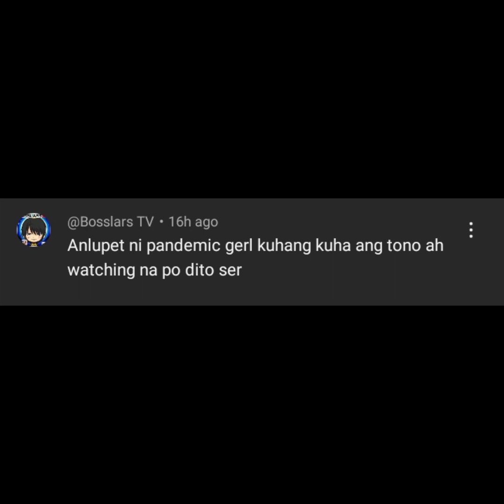My Tommy no Money, No Honey | Tommy & Angie Break up on LIVE | Borj Tv Reaction video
"Tommy & Angie Break up"